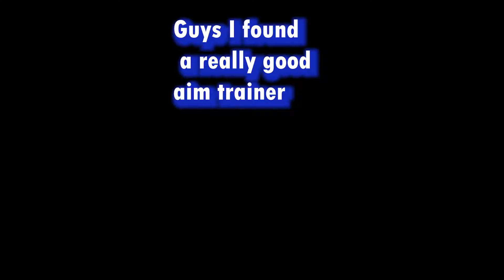how to play uso in minecraft!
Gonzet
IP:ghostly.live
Texture Pack: rbw 16x
RECORDING Software: OBS 180 FPS
editing software: Adobe Premiere Pro